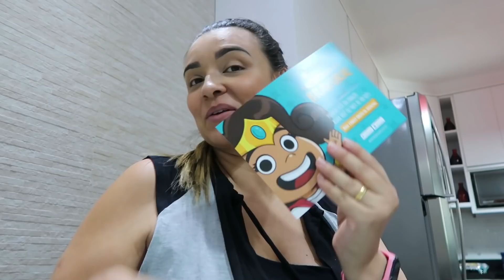CASA dos meus PAIS | VACINA de 02 meses | fiquei SOZINHA com ELA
Ramini Lima | Caixa postal 3505 | Cep: 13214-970 | Jundiaí - SP

Compartilho meu dia a dia, junto com meu esposo e família e claro nosso amado Coffee ( um Golden lindo) e AGORA sobre a minha doce espera da Maelle, temos vídeos sobre Dona de casa , Faxina, Tour,  Receitas, Vida de casada , Decoração, organização do lar, Vida de esposa, Vlogs, Beleza e muito mais